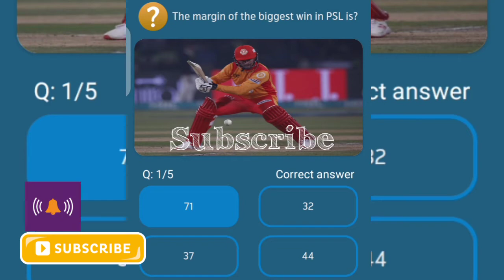Which team has won a match by a 10 wickets margin?